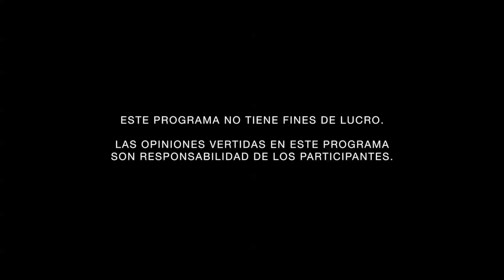Discurso de odio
Tus Derechos
Conducido por Roberto Niembro Ortega
Tema: Discurso de odio

INVITADOS:
– Jorge F. Calderon Gamboa, Secretario de Estudio y Cuenta SCJN.
– Leopoldo Maldonado, Subdirector regional Artí­culo 19.
– María Valdés Leal, Secretaria de estudio y Cuenta SCJN.